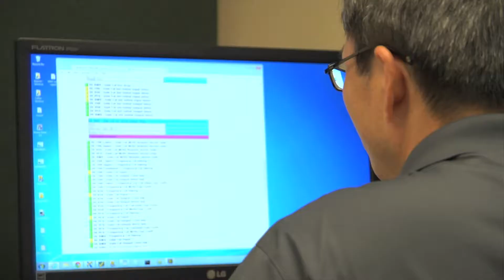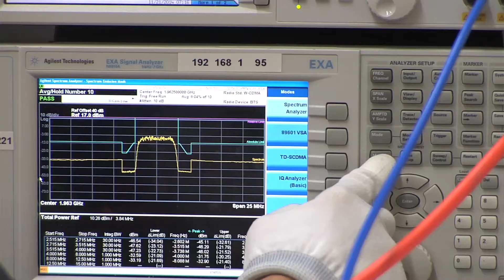Revolutionary Mobile RF Router® Platform - Dali Wireless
Dali Wireless featured on Corporate Review to discuss their revolutionary mobile RF router® platform